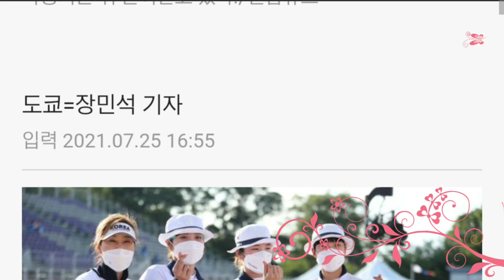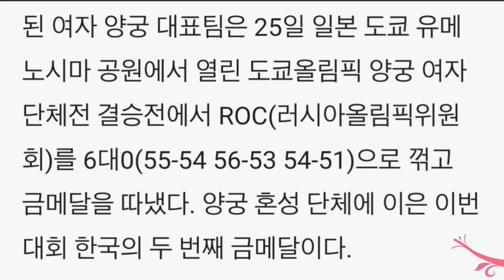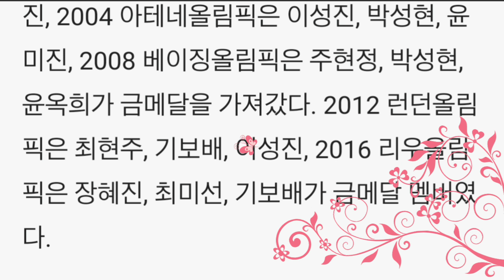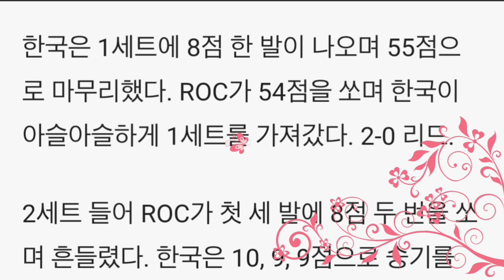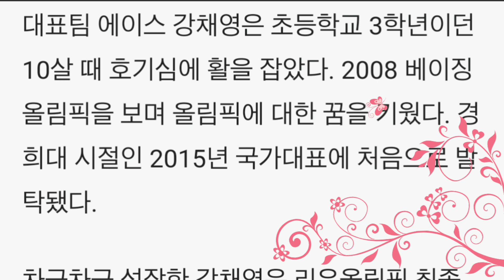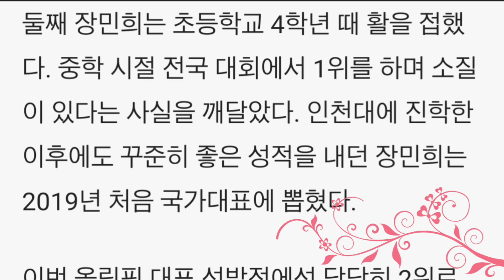33년 무적 행진… 한국 양궁 여자단체, 올림픽 9연패 쐈다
33년 무적 행진… 한국 양궁 여자단체, 올림픽 9연패 쐈다